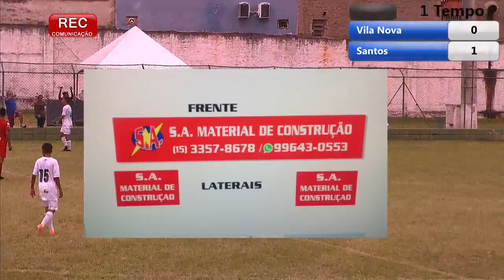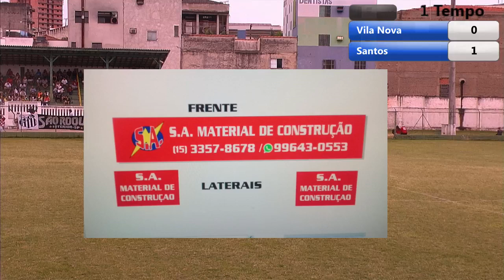Vila Nova X Santos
Copinha Votorantim